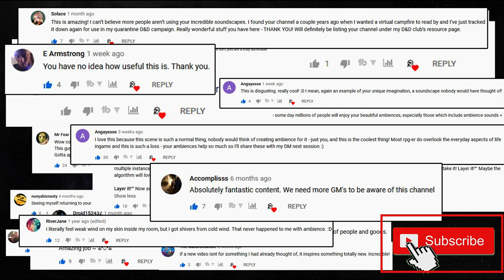City's Dungeon | Prison Ambience | 1 Hour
Audio copyrights belong to Michael Ghelfi Studios ONLY.

City's Keep | 3D Ambience